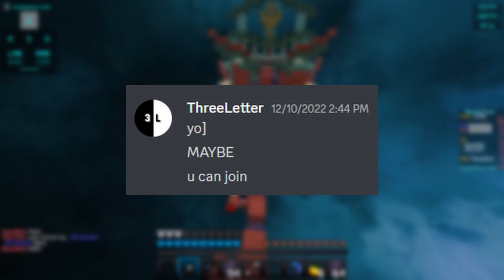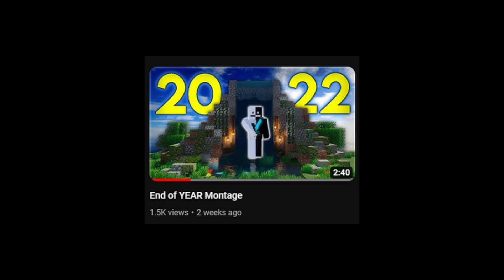The FUNNIEST Bridge YouTuber Collab EVER (ft. ThreeLetter, Swumpie, qClutch)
I think my eardrums burst while I recorded this

Red Subtitles- @ThreeLetter
Blue Subtitles- @Swumpiee
Green Subtitles- @qClutch

Thumbnail by: @Aspect_20

MUSIC
Intro: New Donk City: Daytime- Super Mario Odyssey
Bonetrousle- Undertale OST
Circuit Theme- Mario Kart Double Dash
Kirby Dream Land Theme
Portal Radio Music Uncompressed
Miitomo Shop Theme
Outro: Digitizer- PKCH

GAMER SPECIFICS
who cares
ask in comments if you’re actually curious

I do not claim to own any music